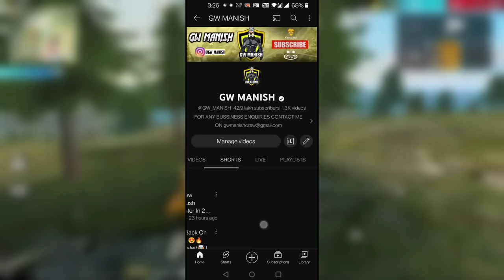World's Best Character Combo For Cs Ranked😍🔥 Garena Free Fire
World's Best Combination For CS Ranked🥵 || 100% 999+ Streak Trick😱 || Garena Free Fire